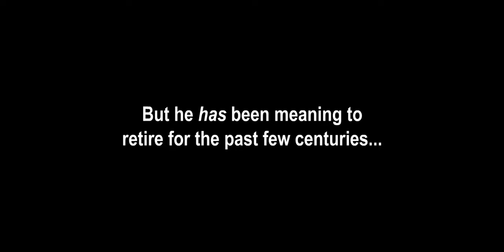Episode III - YODA: "Into Exile I Must Go. Failed I Have." (sTKar Wars)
He's lost the WHILL to fight... *rimshot*

God bless,
TKToons